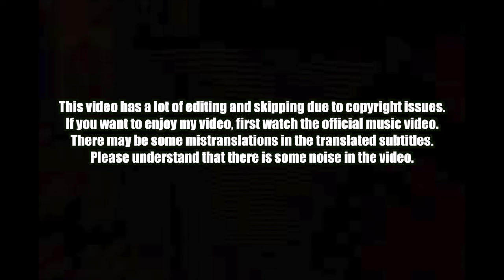🇰🇷🔥Korean Hiphop Junkie react to RM 'Groin' (ENG SUB)